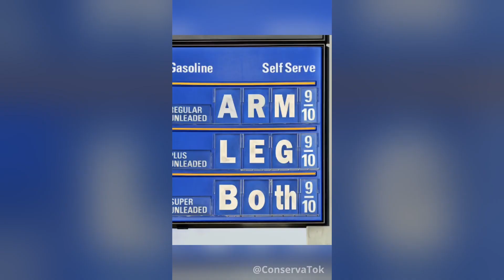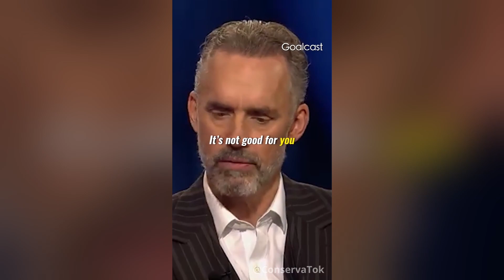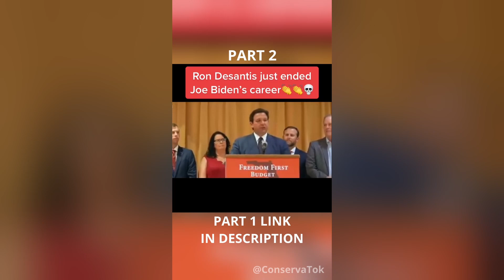BEST OF CONSERVATIVE TIKTOK! Gender Ideology, Leftist Weirdos, Trump, Ben Shapiro and MORE! | 1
🇺🇸 Welcome to ConservaTok 🇺🇸 We post all your favorite conservative shorts and videos.